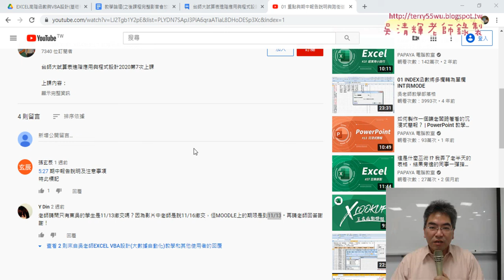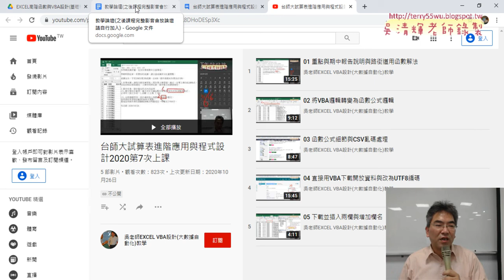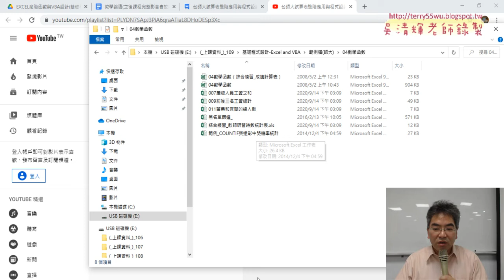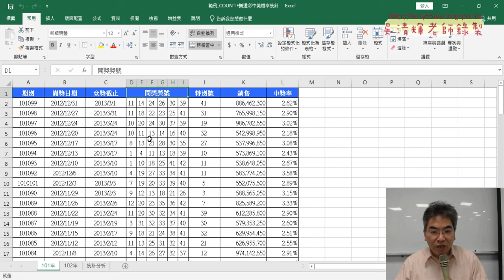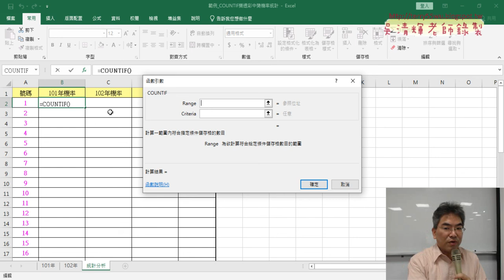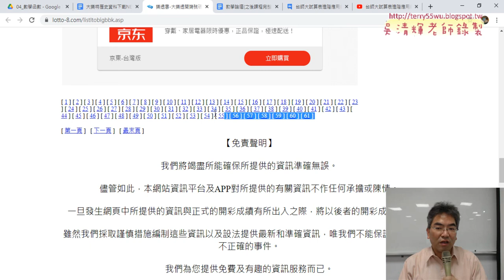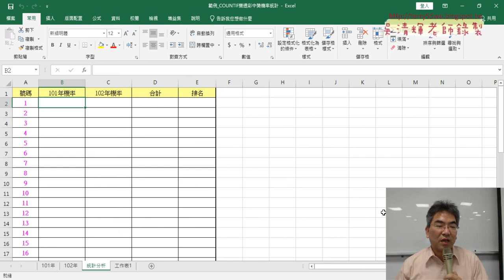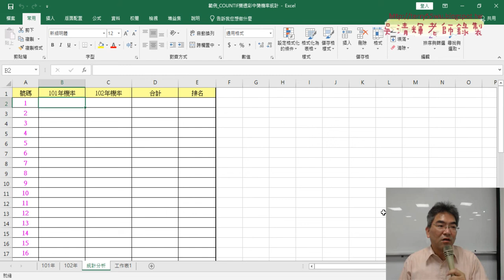01 重點回顧與樂透彩中獎機率統計